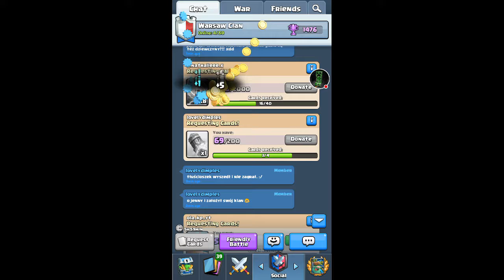Spadamy i wbijamy na nowo Challengera 😂 + mały experyment! | Clash Royale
Dziś sprawdzę, czy jak spadnę z ligi, to zostanie mi skrzynka, czy nie?

Ps.